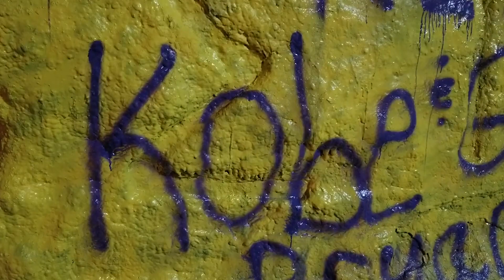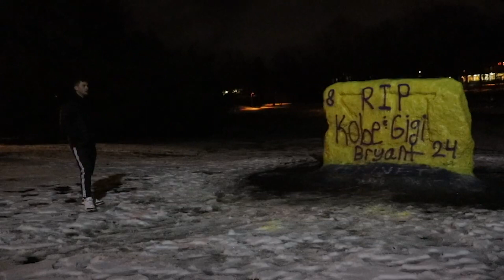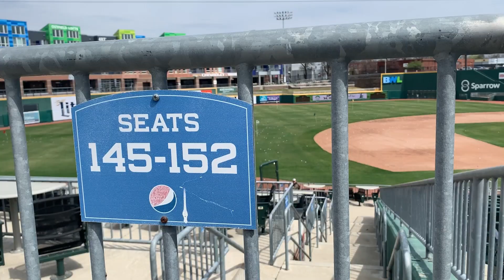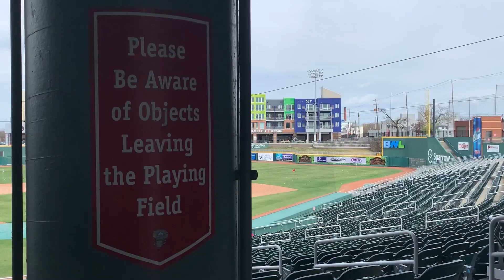Ian Gilmour Jim Nantz Award 2021 Submission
Below are the time codes to help you navigate it.
0:00-1:15 Reporter Stand-ups
1:15-2:21 Post-Game Interview
2:21-8:59 Basketball Play-by-Play
8:59-16:01 Soccer Play-by-Play
16:01-19:37 Sports Packages